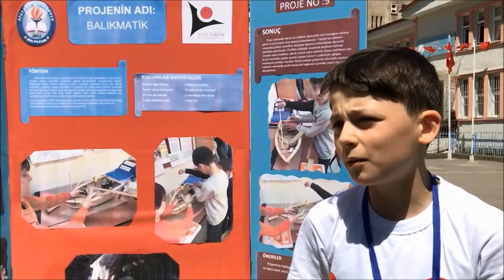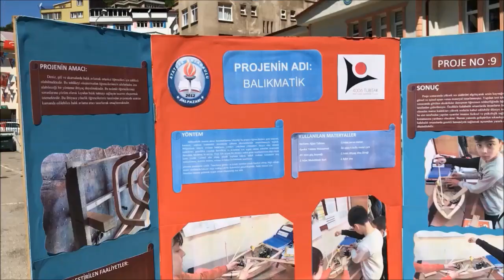Şalpazarı Atatürk Ortaokulu Öğrencileri bilimsel projelerini sergiledi